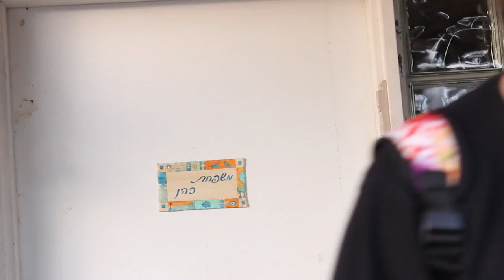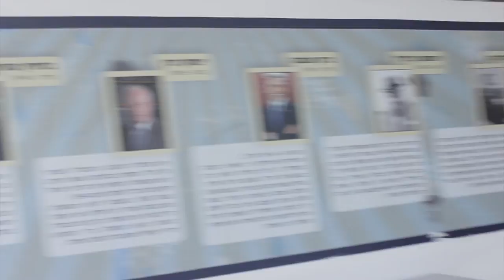Stop - Yael Cohen - Cover feat. Shahareden Cohenreiss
הקלטה והדרכה קולית:
נועה (פאקינג) גרומן

שירה:
יעל כהן

תסריט+ בימוי:
שחר רייס
יעל כהן
עדן כהן

צילום+ עריכה:
שחר רייס

משחק:
עדן כהן- לורד הטריקס
יעל כהן- חובשת כובע צמר ביום קייצי
שחר רייס- מורה שבאה לפה הרבה
מאיה זוטא- החלילתנית המסתורית
שחר טבוך- בלונדה שיודעת לקפל פתק
מאיה גילרון- האישהארנב
איתמר ציון- הנוגס בסנדוויץ'
יהונתן ווינשנק- הרוקד לטלפון
חשן כץ- היפיוף בחליפה
יונתן רוזנווקס- מקצבים בסומבררו